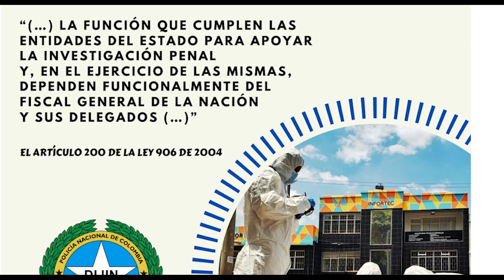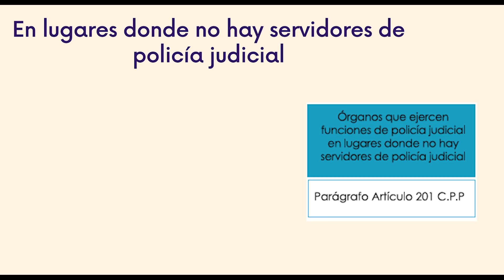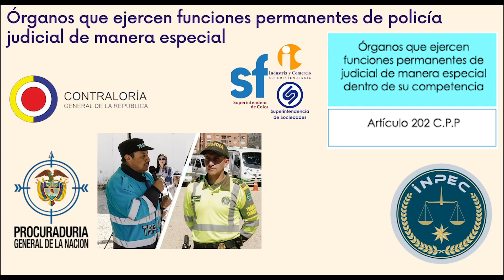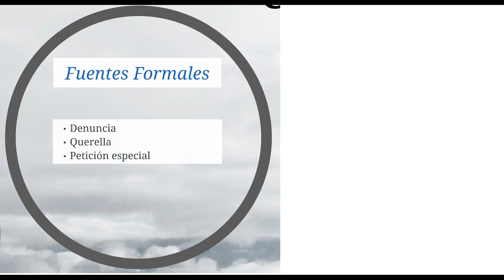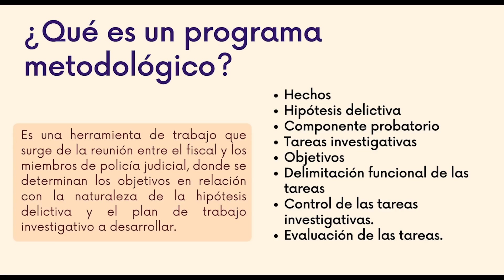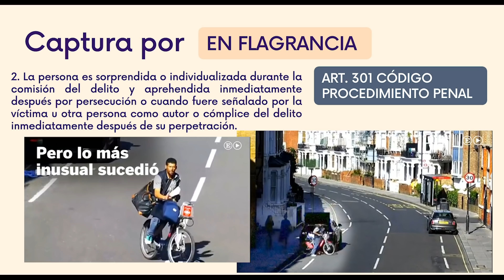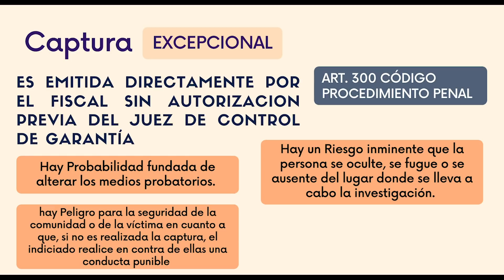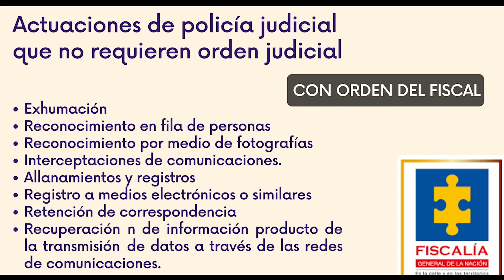Policía Judicial - Ley 906 de 2004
Actos urgentes,
Clases de captura,
Programa metodológico,
Actuaciones con orden judicial

Que es la policía judicial, el programa metodológico, los actos urgentes, las clases de orden de captura, las actuaciones de policía judicial, que ordenes de policía judicial, órdenes de policía con autorización previa, control de legalidad posterior a actuaciones de policía judicial, ley 906, sistema penal acusatorio, quiero ser subintendente.

la mejor plataforma para entrenarte para el concurso de ascenso.

Ley 906 de 2004, sistema penal acusatorio.